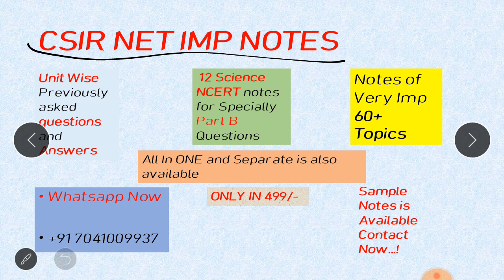Regeneration in animals in Hindi | Unit 5 Developmental Biology | CSIR NET Lifescience